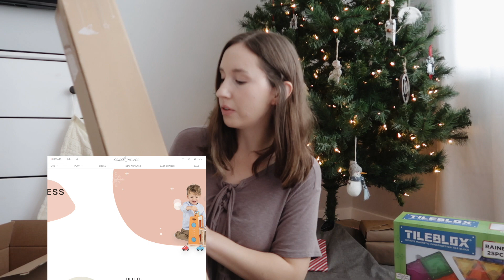What I Got My Toddler For Christmas (2020) | Toddler Gift Guide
What I Got My Toddler For Christmas (2020) | Toddler Gift Guide -- I share what I got my 21 month old daughter for Christmas this year! From her big gifts to her stocking stuffers. Check out the links below for any of the specific items that I shared! :)

LINKS

Amazon Storefront (U.S.)

Amazon List (Canada)

T4C 1A7